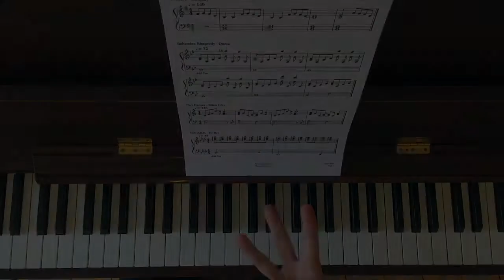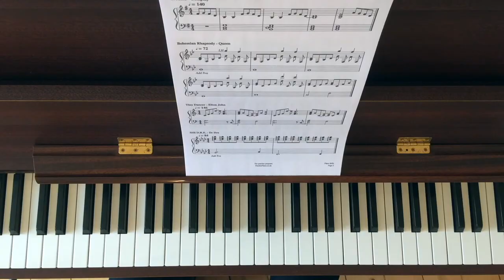Piano Riff - Tiny Dancer (Elton John)